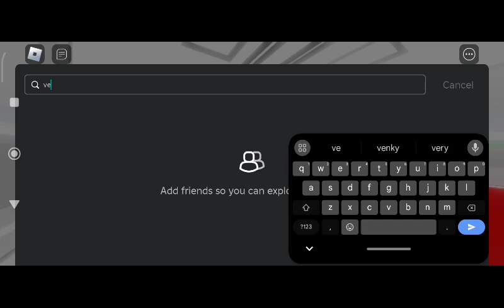[Toad KSFB on CGL! Replaced by C151] 005/006 soon] Roblox | KSF C151 603/604 -CG to CG2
Model: KSF C151B (aka A-series)
Set: 603/604
Advert: Super Mario - Toad
Stretch: CG Tanah merah to CG2 Changi Airport

NOTE: @C651Gaming22's C151B 603/604 got
replaced by Pe-Series 12513 / C151 005/006 soon at
T102

Game name: Changi Airport Line V2
Made by ZT2532_RBLX
Link at